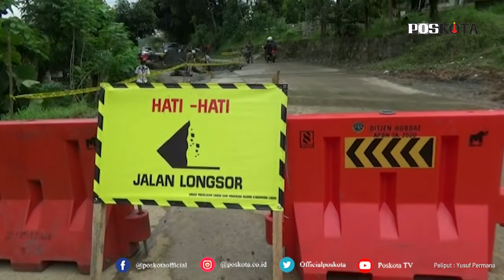LEBAK, JALAN AMBLAS 70 CM KENDARAAN RODA 4 DIALIHKAN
Amblasnya Jalan Raya Rangkasbitung-Sajir telah menyebabkan jalan tersebut tidak bisa dilewati oleh kendaraan roda empat. Sebab amblasnya jalan Kabupaten yang menghubungkan Kecamatan  Rangkasbitung  dengan Gunung Kencana ini, telah mencapai kedalaman 70 Cm.

"Untuk saat ini jalan tidak bisa dilalui oleh kendaraan roda empat, hanya roda dua saja, "kata Kanit Patwal Satlantas Polres Lebak Ipda R Agung kepada Pos Kota, Rabu (3/2/2021).

Agung mengatakan, saat ini Satlantas Polres Lebak sendiri telah melakukan rekayasa lalu lintas dengan mengalihkan lajur kendaraan roda empat baik dari arah Rangkasbitung-Gunung Kencana, maupun sebaliknya ke lajur Sampay, Warunggunung.

"Sementara untuk kendaraan roda enam atau tronton sendiri kita alihkan ke arah Pandeglang," kata Agung.

Rekayasa lalu lintas sendiri dilakukan guna mengantisipasi terjadinya kemacetan dibeberapa titik yang saat ini tengah diperbaiki jalannya. Terlebih, dilokasi jalan amblas yakni di Kampung Parung, Kecamatan Cikulur, Kabupaten Lebak.